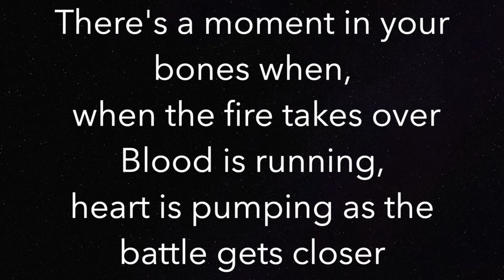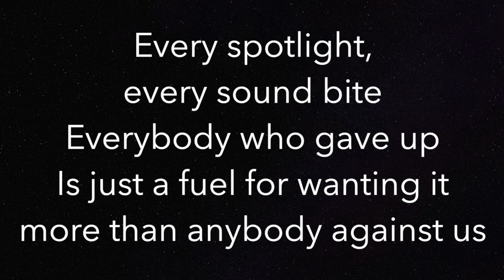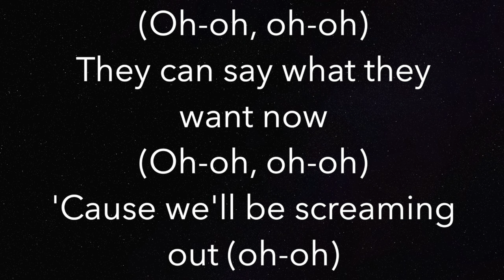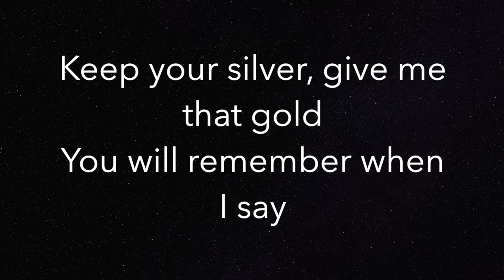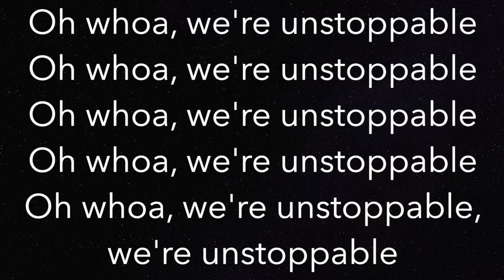Unstoppable (HIGHER +3) - The Score - Piano Karaoke Instrumental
Piano Karaoke Instrumental for “Unstoppable” by The Score (+3 Semitones Higher)